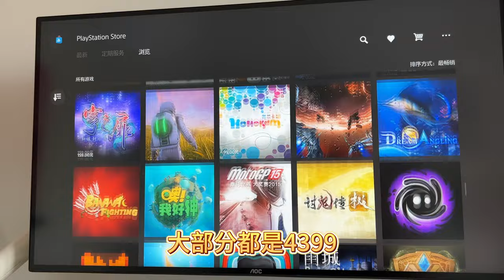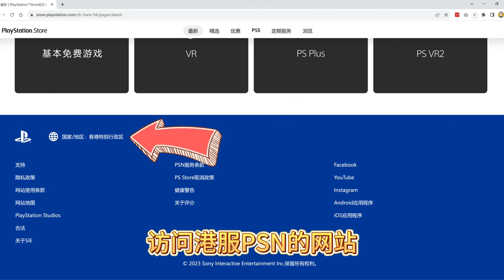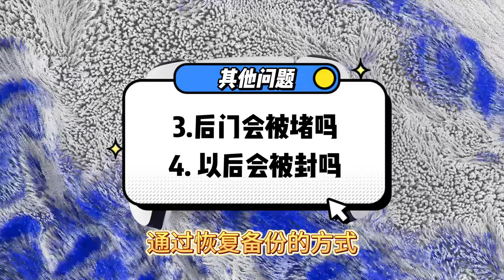国行PS5如何刷港版？买PS5的同学要知道什么是“港服备份”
港版PS5和国行PS5的区别，国服PS商店和港服PS商店的游戏区别？如何找商家做备份